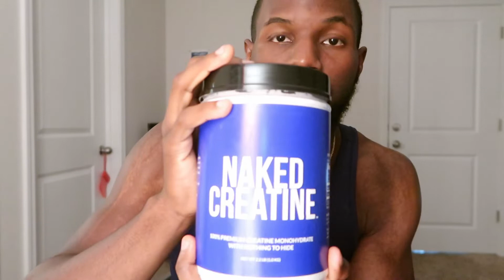Supplements Every Athlete Should Be Taking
in this video I am sharing my personal opinion on some supplements that may benefit athletes. I also back it up with FACTS. I personally take these and have seen significant changes in my training. I encourage you guys to do your own research as always. Supplements are not a necessity, but can be beneficial if used correctly.

Supplement List:
1.Creatine
2.Protein Powder
3.Vitamin B12
4. Zinc
5. Calcium (Debatable)

💪For personalized meal/workout plans, business or general questions

Want to support me or the channel?
🌱HERBS & SUPPLEMENTS I USE🌱:
The Protein Powder I use
Natural Anti-Stress & Anxiety Herb
100% Natural Creatine
Plant Based Collagen
Mucous Eliminator
Organic Turmeric (Fights Brain Fog)
Cancer Fighting Soursop Tea
🌚Skin, Hair Care, & Hygiene Products I use:
African Shea Butter (Skin & Hair)
African Black Soap (Skin)
Raw Coconut oil (Skin & Hair)
Castor Oil (Hair)
Jojoba Oil (Hair)
Pure Castle Soap (Skin)
Natural Alcohol Free Mouth Wash
Fluoride Free Toothpaste
🎥Equipment I use📸:
Camera I use
Portable Camera Stick
Memory Card
Editing Software I use
📚POWERFUL Books That Change My Life:
Powerful Book#1
Powerful Book#2
Powerful Book #3
Powerful Book#4
Powerful Book#5
By clinking the links above it helps support me and this channel financially, I sincerely appreciate you guys for your funding and contributions.

On this channel, you will find videos about  Health, lifestyle. Law of attraction, The power of the mind and mental health, Food/ Recipes, Fashion, Fitness, Spirituality, Travel, and much more.

I appreciate all of you for the support, please be mindful of your comments as I am sharing with you my authenticity.